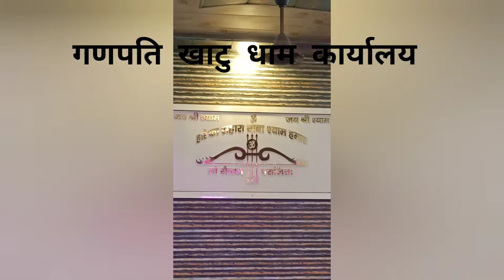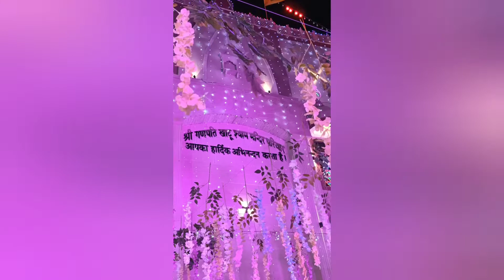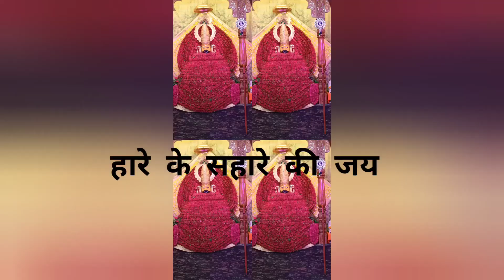janmasthmi mohtsav ganpati khatu dham muzaffarnagar me 30/08/2021